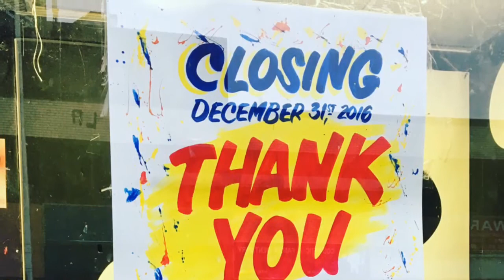Honest Ed's Last Day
Toronto says goodbye to the iconic bargain store.